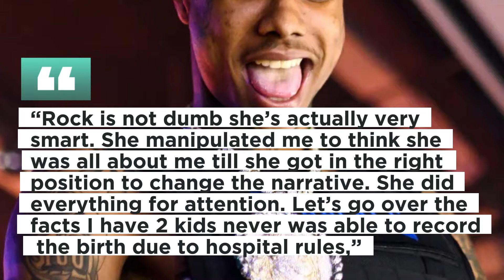BLUEFACE CALLS OUT CHRISEAN ROCK OVER BABY NAME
Fans of reality television worldwide were eagerly awaiting Blueface's response to Chrisean Rock finally becoming a father over the weekend.
On Saturday, she went into labor, and she even livestreamed it on Instagram live so that followers could follow the progress as it happened. Blue was with his other infant mother Jaidyn Alexis, thus he wasn't present. He needed a few days to formulate any sort of public remark after the birth of the child, but eventually he took to Twitter and posted a thread denouncing Rock for a variety of reasons. “Rock is not dumb she’s actually very smart. She manipulated me to think she was all about me till she got in the right position to change the narrative. She did everything for attention. Let’s go over the facts I have 2 kids never was able to record the birth due to hospital rules,” he said in a tweet last night. He also added that Chrisean Rock wants to be an actress and is manipulating the public with that goal in mind. “She is manipulating all of us. Who puts jewelry on before they go into labor. She’s literally a actor that’s her real dream she took acting class all thru college. She’s dam near a professional she will get dolled up to go on live an cry whenever she was in the hot seat publicly.” Blueface’s biggest issue seems to be with the baby’s name. Chrisean made the decision to name the baby after herself, something that the rapper clearly takes issue with. “I actually feel bad for my son at this point he’s a junior to his mom he don’t gotta be named after me but at least put some thought into it that was some quick last minute what do you want to name him uhm just write down Chrisean Malone smh. Should have just named the baby ‘clout’ would have been more meaningful,” his tweet concluded. Blueface has since removed all of the posts that he made. It's unclear if he intends to make another, more measured public remark or if he'll wait to discuss the subject on a Crazy In Love episode. What do you think about Chrisean Rock's baby name according to the now-deleted tweets from Blueface?